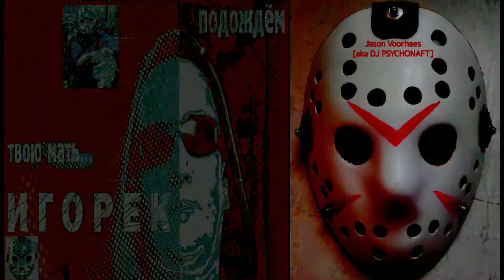Игорёк - Подождём (Hardcore Cover by Jason Voorhees [aka DJ PSYCHONAFT])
Игорёк - Подождём
(Hardcore Cover by Jason Voorhees [aka DJ PSYCHONAFT])

Artist: Jason Voorhees [aka DJ PSYCHONAFT]
Name: Игорёк - Подождём
Genre: Dark Electro, EBM, IDM / HARDCORE / Mash-up Mix (Jason'core)
Country: Russia
Releases: March 03, 2021